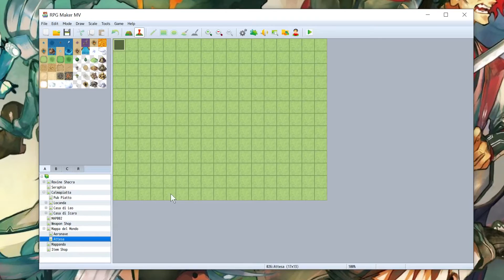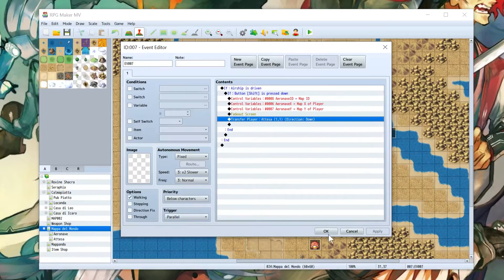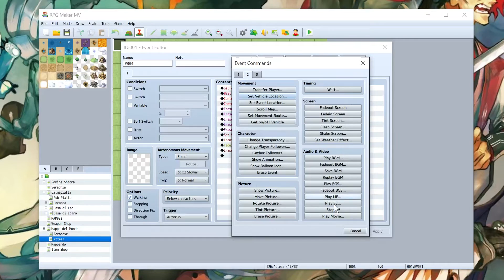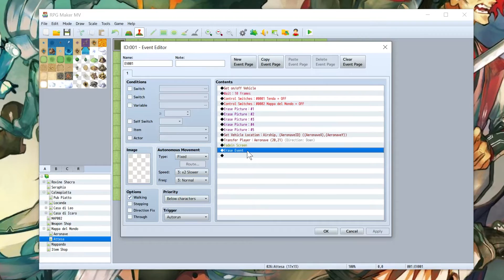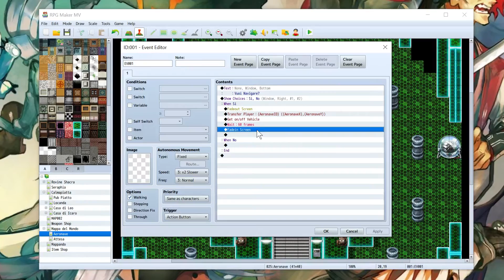RPG MAKER MV TUTORIAL ITA | Come Creare l'Interno di una Aeronave (Epico)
► RPG MAKER MV Tutorials ITA
In questa serie di video realizzerò tutorial riguardanti il Tool Rpg Maker MV. Se avete richieste potete lasciare un commento. Se vi è piaciuto il video non dimenticate di Iscrivervi, lasciare un bel Mi Piace e condividere il video con i vostri amici.